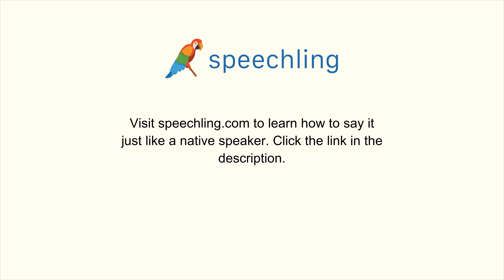韓国語で"忍耐強い"の発音の仕方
男性コーチ
인내하는

女性コーチ
인내하는

忍耐強い

忍耐強い